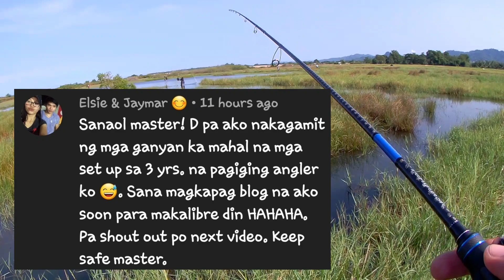Part 1 Field test | Dalag Fishing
Field test on fresh water Snake head fishing of Good catch Vanquish 7'3 Light rod paired with shimano Sahara 2000shg and Abu Garcia Vengeance.